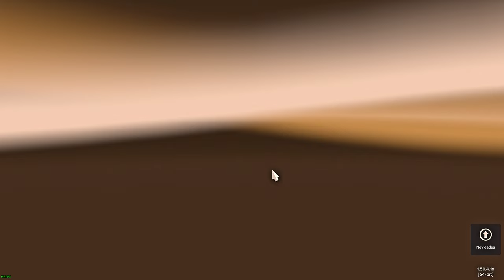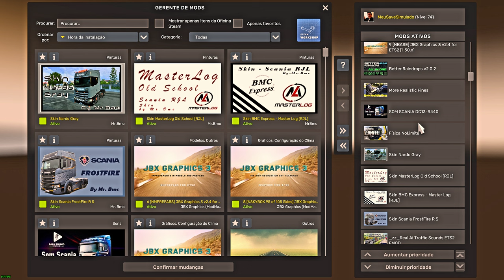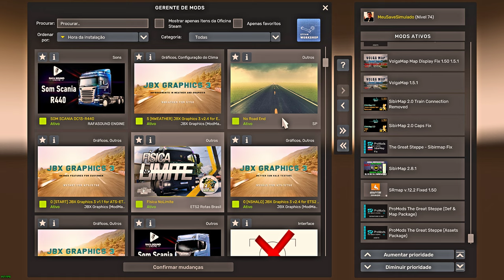MEGA ATUALIZAÇÃO I MODO CARREIRA NOVO MAPA